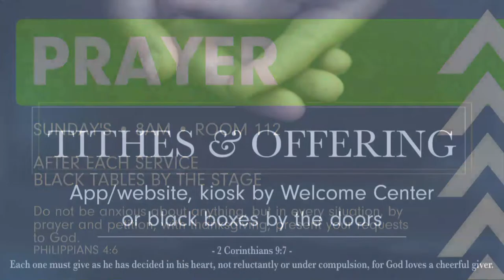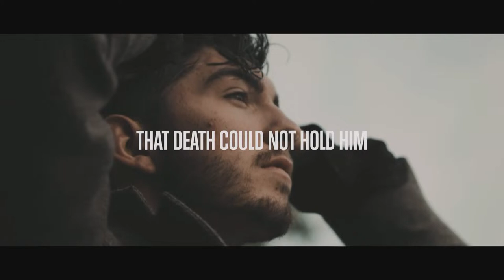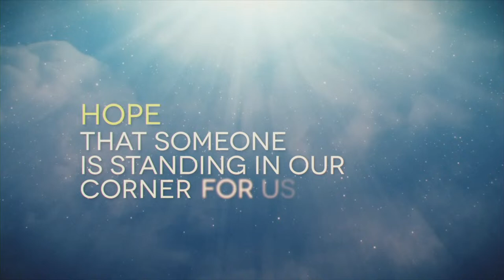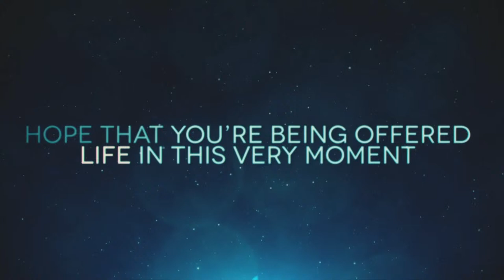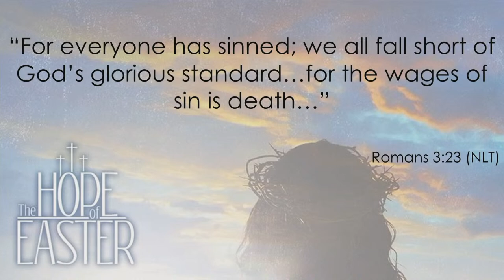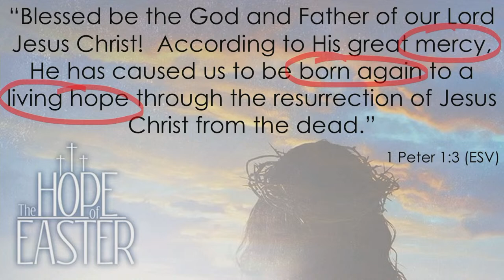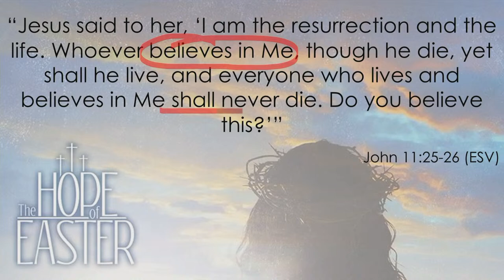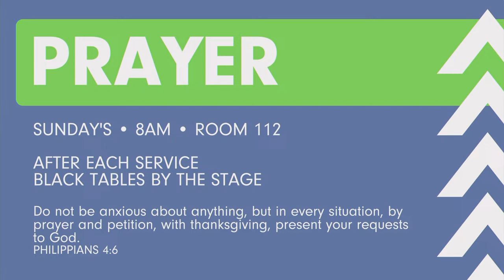2nd Service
Thanks for joining us! Our prayer is that you are encouraged, challenged, and brought closer to Jesus than ever before. Let us know how we can help you on life's journey.